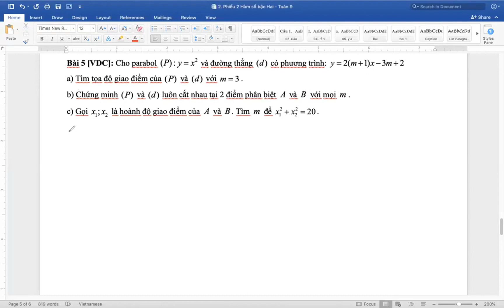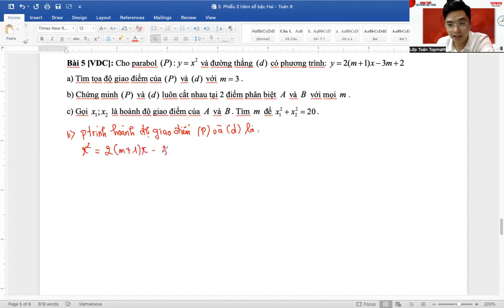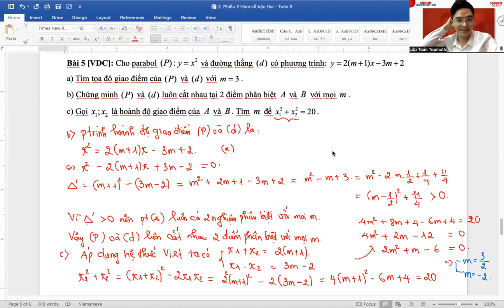[Toán 9] Luyện tập VDC 9+ | Hàm số bậc hai | Thầy Sơn Toán